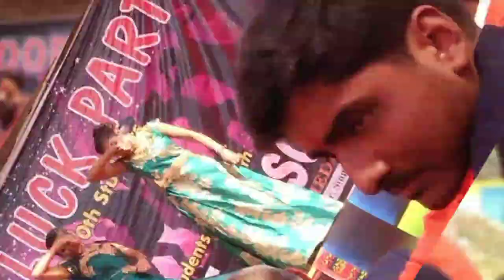Sun rise public school good luck party function at aussani branch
We all are enjoying the great good luck party function of sun rise public school we are lucky to waching this type of wonderful such functions